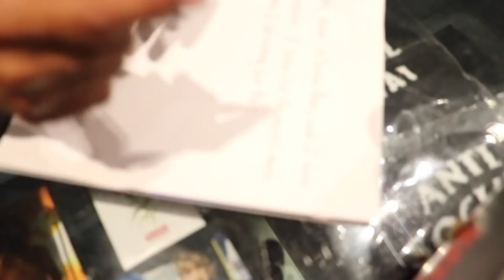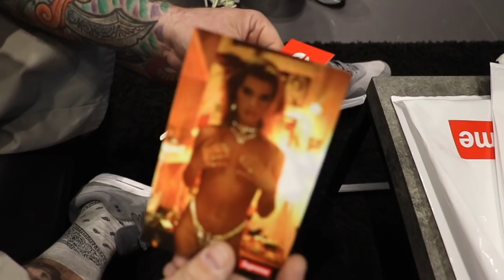$750 MYSTERY BOX!!! (FT GWEECH)